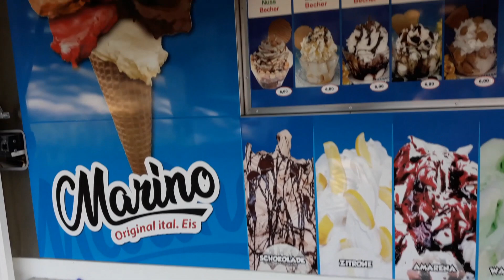Stammtisch Herne 19.8.2023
Hier war ich mal wieder beim Stammtisch in Herne. Diesmal gab es sogar eine Fotobox, wo man sich Fotografieren lassen konnte. Ausgelöst wurden die Fotos nach 5 Sekunden durch drücken eines großen roten Buzzer \^_^/
Es gab auch lecker und günstig zu Essen und natürlich auch viel Spaß.